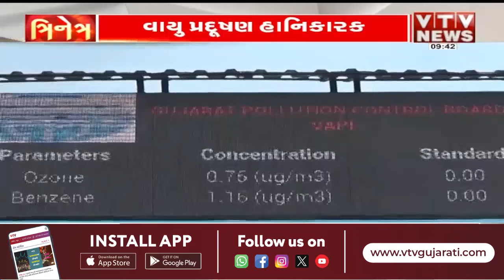Air Pollution : ગુજરાતમાં વધ્યું પ્રદૂષણ, શ્વાસમાં લેવામાં થઈ શકે તકલીફ I VTV GUJARATI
દિવાળીનો તહેવાર એટલે આતશબાજીનો તહેવાર.અને દિવાળીના તહેવારમાં લોકો મન મુકીને ફટાકડા ફોડતા હોય છે. અને તેને કારણે હવા પ્રદૂષણ અને ધ્વનિ પ્રદૂષણની માત્રા ખૂબ જ વધી જતી હોય છે. ત્યારે ફટાકડા ફોડવામાં ગુજરાતીઓ પાછા પડે જ નહીં અને દિવાળીના તહેવાર દરમિયાન ગુજરાતવાસીઓએ પણ મન મૂકીને ફટાકડા ફોડ્યા હતા. જેને કારણે ગુજરાતની હવા પ્રદૂષિત થઈ હતી. અને હવે આ જ મજા સજા બની શ્વાસ લેવામાં તકલીફ આપી શકે છે.